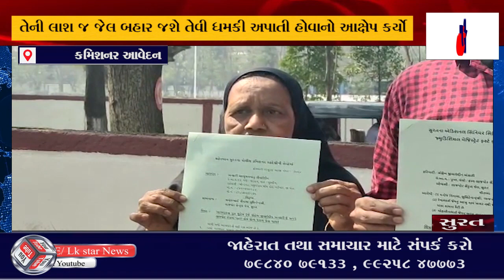Surat : લાજપોર જેલના જેલર નિનામા ના ત્રાસને લઈને પોલીસ કમિશનરને આવેદન પત્ર અપાયું